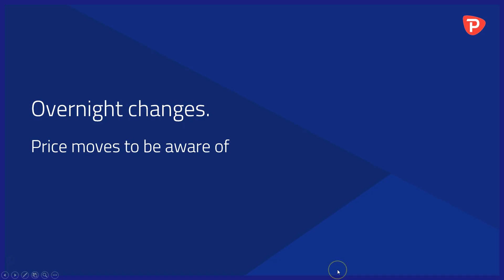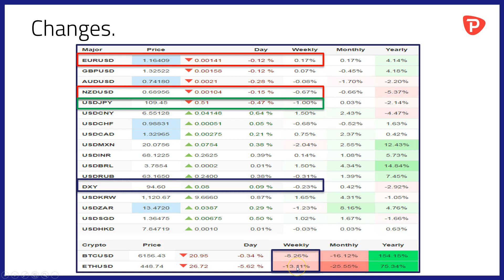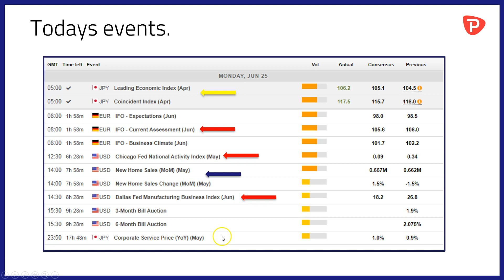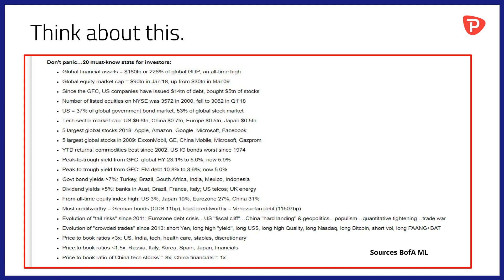China adds liquidity, Indonesian exports boom, Erdogan wins in Turkey.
-A mixed week for FX majors
-BTC and ETH take a hit.
-German IFO on the calendar.
-China reduces its RRR.
-Indonesian exports bounce back.
-Erdogan wins in Turkey.
-20 statistics investors should know.